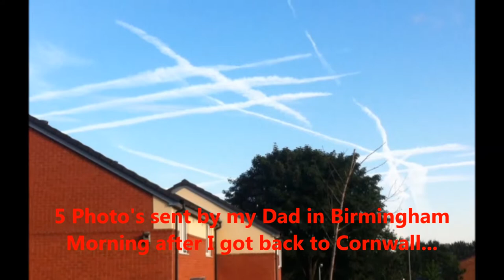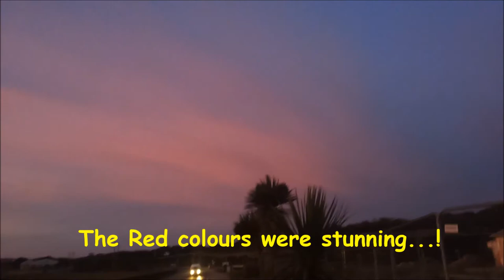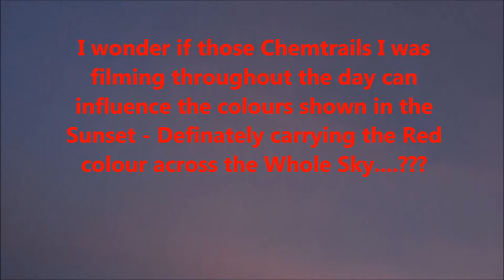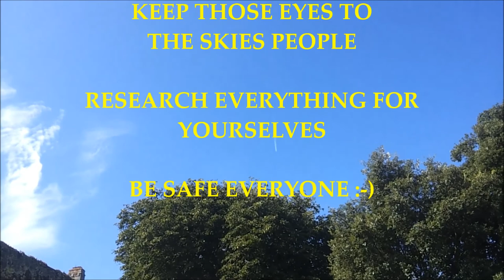My Sky Images + Chemtrails 1st Week of September 2013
More of my Sky images and video's, from 1st Week of September 2013, showing how often the skies are manipulated by Chemtrails.

From Birmingham & Cornwall UK.